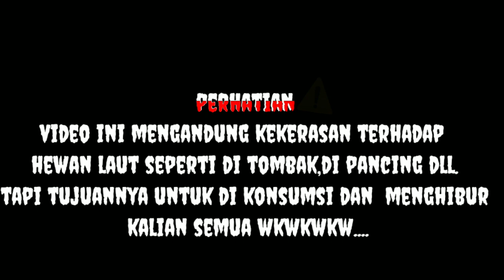Menombak dan memancing belut moray di pinggir pantai || GIANT MORAY ELL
menangkap belut moray yang di sebut sebagai predator laut kini tertangkap basah dan akhirnya masuk ke dalam perut auto kenyang..